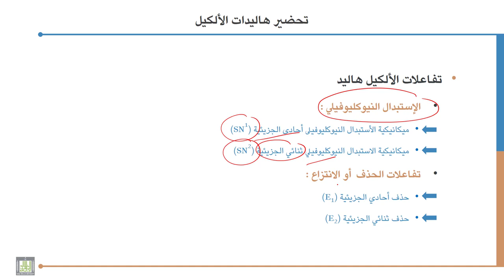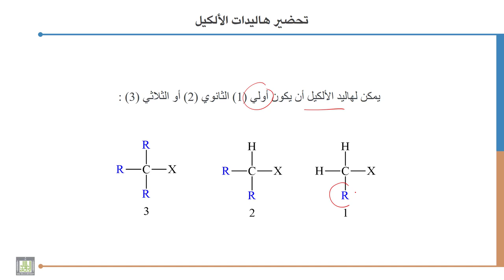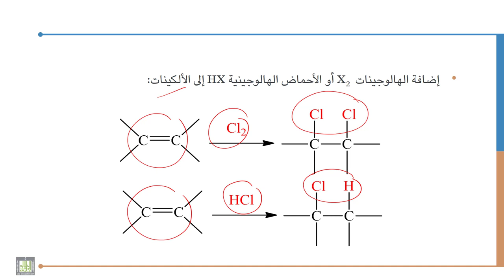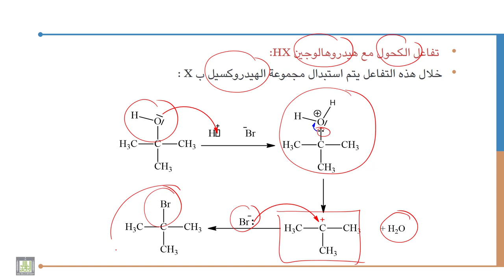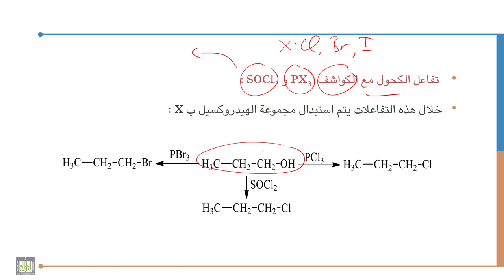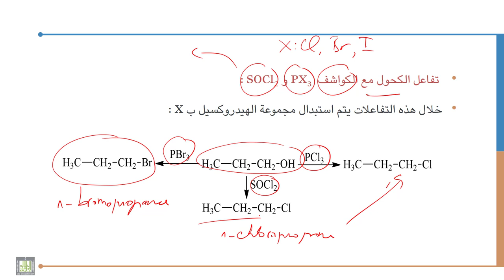كيمياء عضوية - 1 | 8-1 | تحضير هاليدات الألكيل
الوحدة 8 : هاليدات الألكيل
الدرس 1 : تحضير هاليدات الألكيل